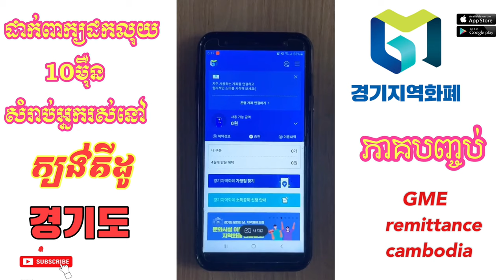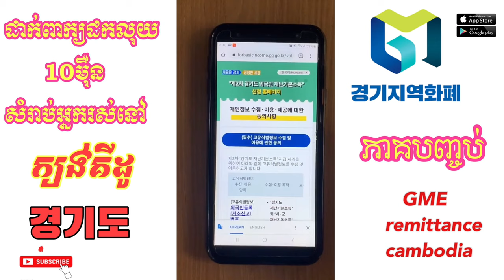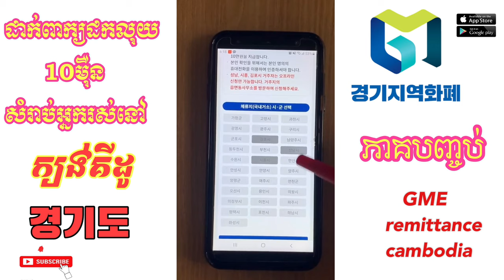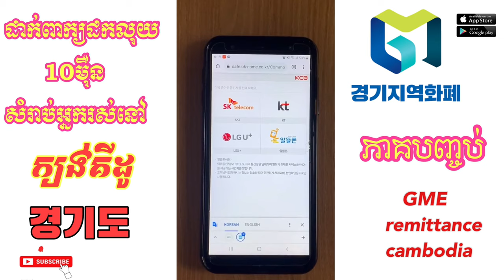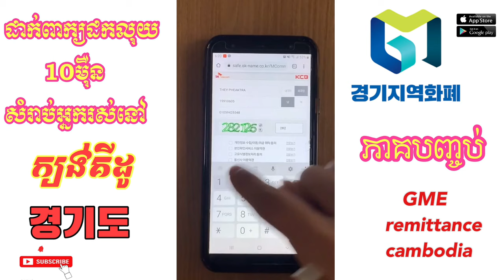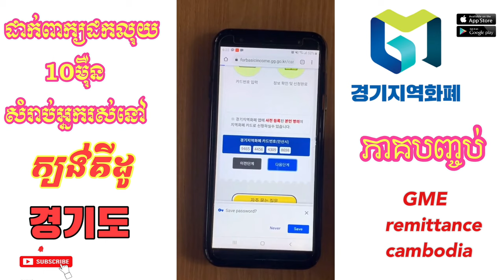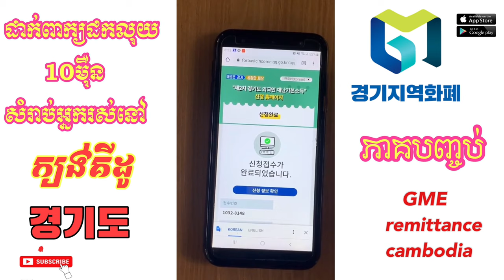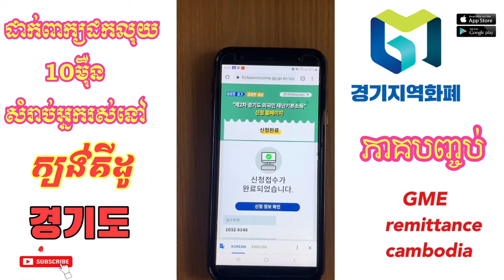ដកលុយ10មុឺន​ 경기도 ភាគបញ្ចប់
វីដេអូ​នេះ​មាន​ប្រភព​ពី​ហ្វេសប៊ុក​ផេក​ GME​remittance​ cambodia​

សូម​អគុណ​បងប្អូន​ទាំង​អស់​គ្នា​ដែល​បាន​មេីល​ពាណិជ្ជកម្ម​លេីវីដេអូ​នេះ​និង​ទស្សនា​វីដេអូ​នេះ​ផងសែរ

E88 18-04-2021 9:30 AM  South Korea

꧁O͜͡p͜͡p͜͡a͜͡S͜͡T͜͡꧂